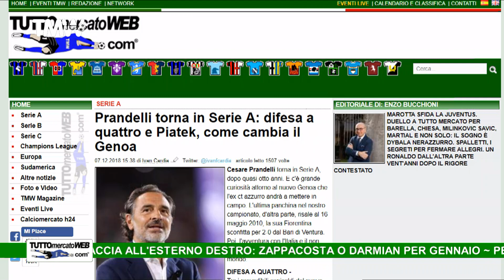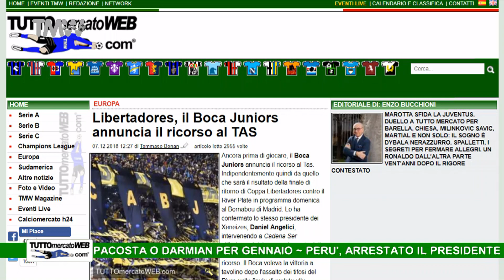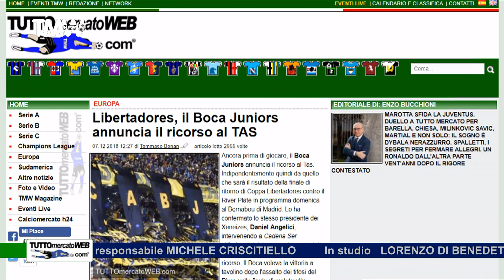TMW News: Torna Prandelli. Via al Superclassico